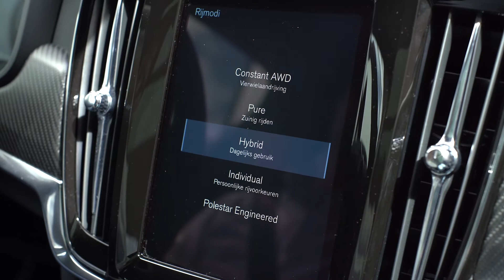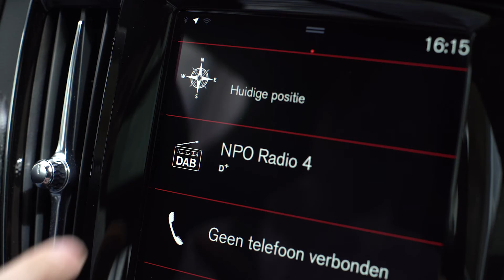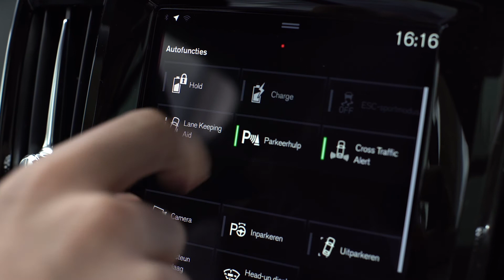Elektrisch rijden in een Volvo Plug-in Hybrid, thema: Drive Modes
Instructievideo over elektrisch rijden in een Volvo plug-in hybride. Thema: Drive Modes

Volgt u ons al via onze overige Social Media kanalen?

Hooftman Volvo - Zorgeloze Mobiliteit

Hooftman Volvo Autobedrijven is een echt familiebedrijf.

De organisatie is in de jaren ’40 opgericht door Henk en Jan Hooftman, die op dat moment actief waren in de brommers en tuinbouwmachines. Langzamerhand groeide het bedrijf, mede door een verhuizing naar Waddinxveen in 1990, uit tot toonaangevende Volvo Car dealer met vestigingen in Alphen a/d Rijn, Schoonhoven, Waddinxveen en Woerden.

Onze voorraad tweedehands Volvo occasions en voorraad nieuwe Volvo’s is door ons met zeer veel zorg samengesteld.

Om ook uw Volvo helemaal Volvo te houden is goed en regelmatig onderhoud zeer belangrijk.